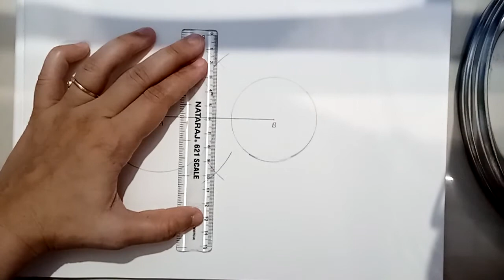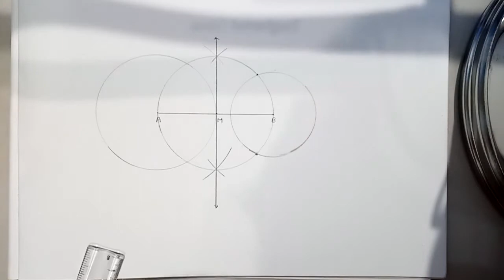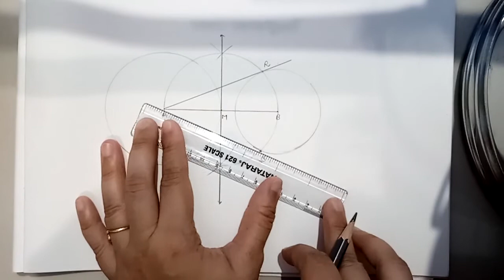ધોરણ 10 ગણિત પ્રકરણ 11 રચના સ્વાધ્યાય 11.2 પ્રશ્ન 5 ભાગ 12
તૈયાર કરનાર : સૈયદ તસ્નીમબેગમ એમ.